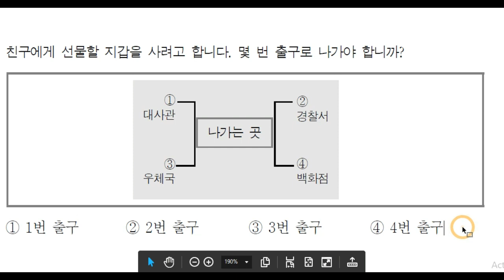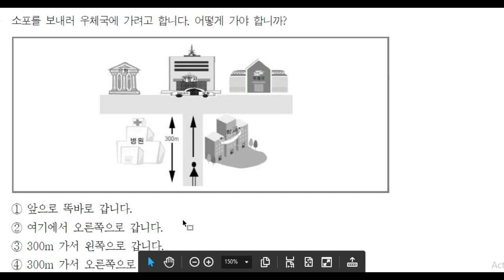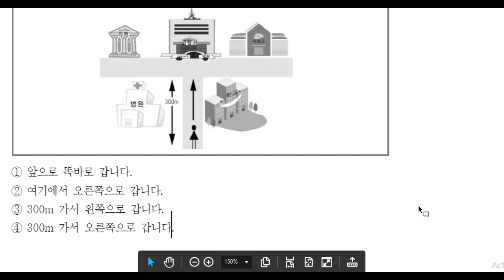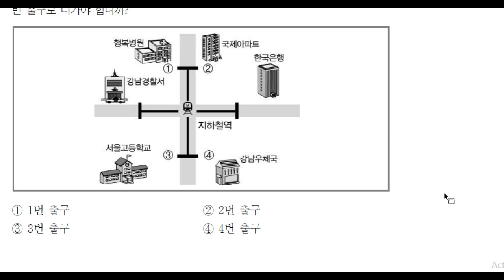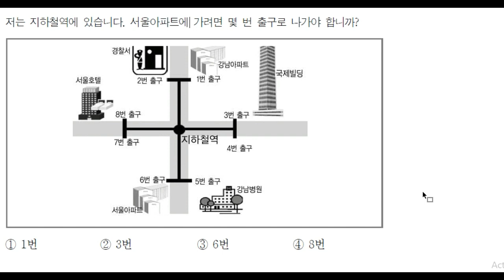5 TIPS TO PASS EPS TEST in urdu PART (4)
In this series we are going to learn how to pass the eps test with less effort get good marks.